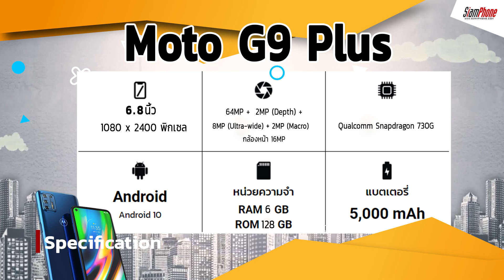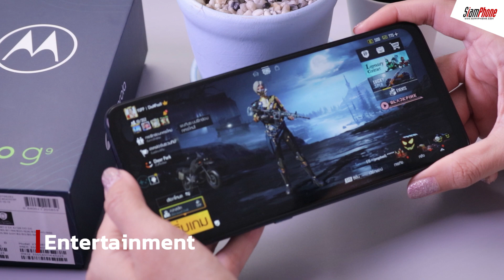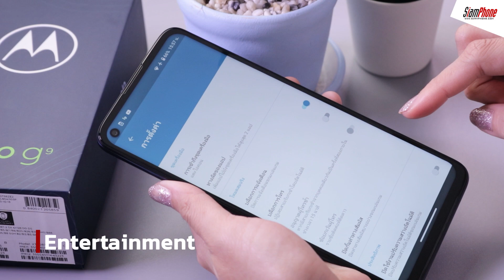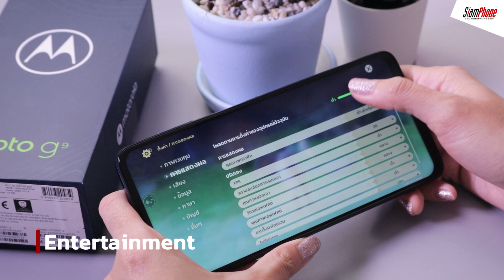รีวิว Moto G9 Plus ตอบโจทย์ทุกการใช้งาน แบตอย่างอึด ราคา 6,990.-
Moto G9 Plus มาพร้อมกล้องหลัง 4 ตัว 64 ล้านพิกเซล
ชิปเชต Snapdrogon 730G  RAM 6GB, ROM 128 GB
ไม่ว่าจะเล่นเกม ใช้งานทั่วไป ก็เอาอยู่
ให้แบตใหญ่ 5,000 mAh + Turbopower 30W

การใช้งานจริงเป็นอย่างไรกันบ้าง ไปชมคลิปนี้กันเลยค่ะ

หัวข้อในคลิปวิดีโอ
01.15  ดีไซน์
03.56  สเปก
05.12  กล้องหน้า
06.18  กล้องหลัง
07.43  การรับชม Youtube / Netflix
08.24  ทดสอบการเล่นเกม PUBG / Genshin Impact
11.15  สรุป

ติดตามมือถือรุ่นใหม่ ข่าวสารนวัตกรรม กับสยามโฟน ดอท คอม